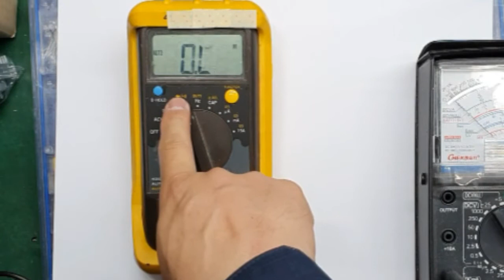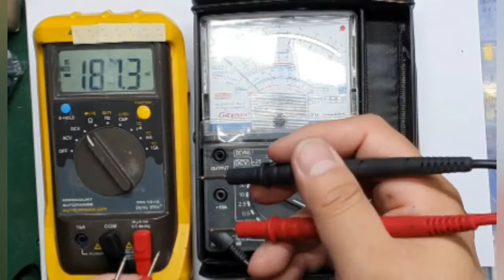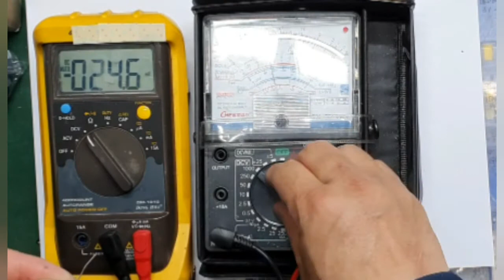멀티미터를 이용한 다이오드 검사(디지털, 아날로그 테스터)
테스터는 순방향 전압(약2.5~3.5V)을 인가하여 ,
순방향연결시 다이오드가 양호하면, 0.5~1.2V정도 측정이되고,
(실측 1N4004기준: 0.5V).
반대로 역방향바이어스일 때는 측정되지 않는 것이 양품이다.